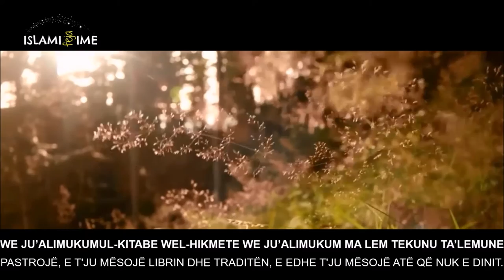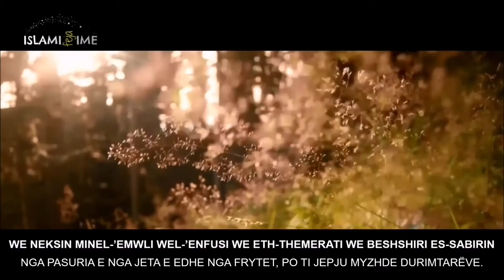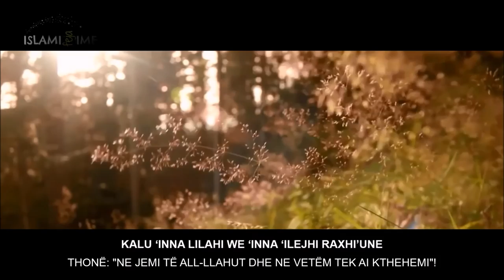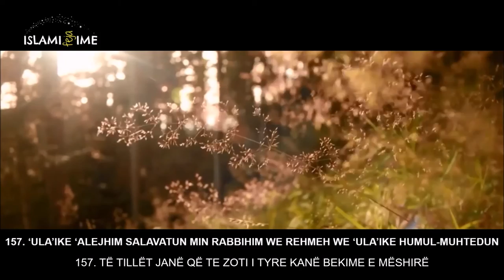SURJA EL BEKARE 151-157 (Transliterim dhe Përkthim Shqip) ᴴᴰ